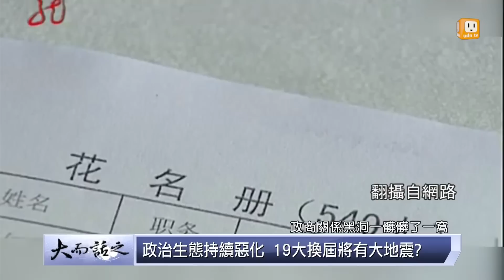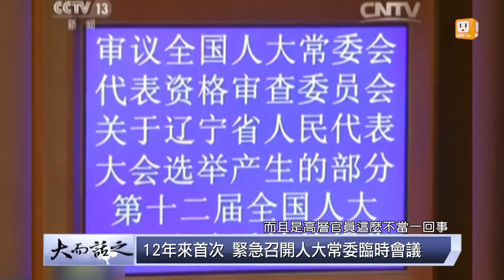udn tv《大而話之》玉燕觀點：遼寧全國人大賄選大黑洞，四年後翻出爛瘡，世紀大醜聞怎滅火？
就是有人偷吃肥肉嘴巴也不擦乾淨一下，這下被抓到了吧~
到底遼寧賄選為什麼受這麼大的關注?
來聽玉燕說分明